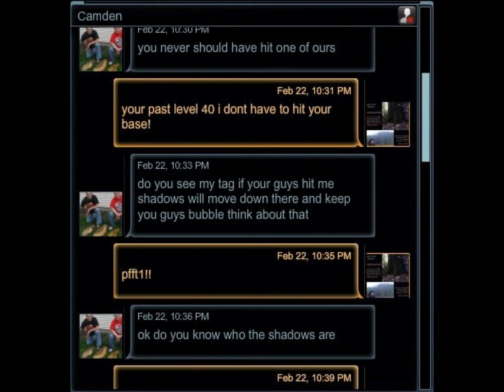troll vs camden tsots 208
Camden mouthed off and threatened RA, LMAO
Punk got Punked...